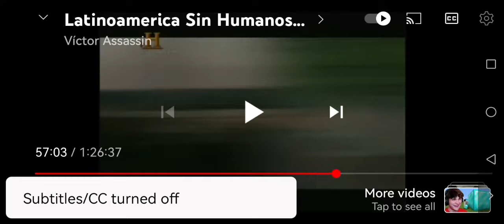Latinoamerica Sin Humanos - San Roque Gonzalez De Santa Cruz Bridge